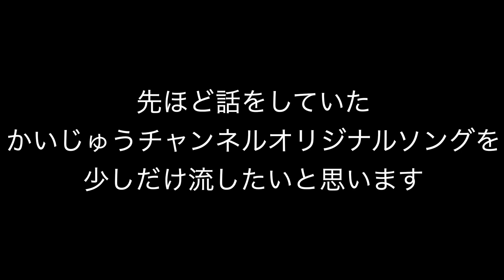【大家族】令和２年あけおめ！！嬉しい報告があります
嬉しい報告があります

かいじゅうチャンネルの応援を宜しくお願い致します。

使用した楽曲や効果音